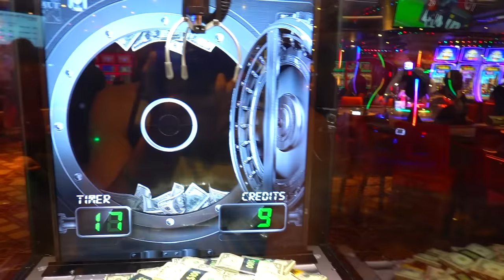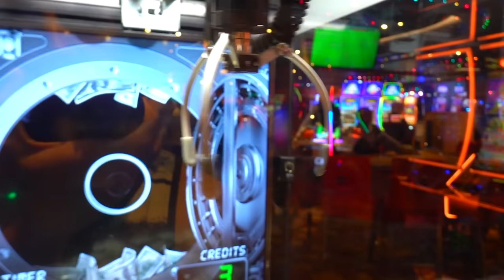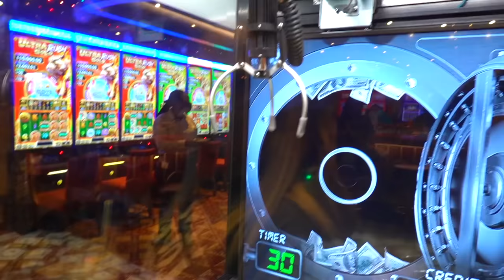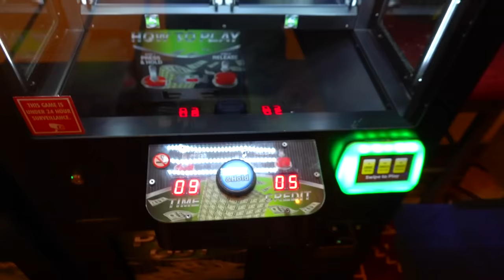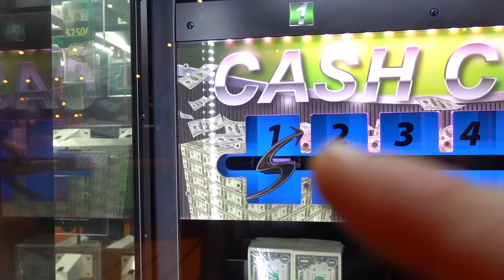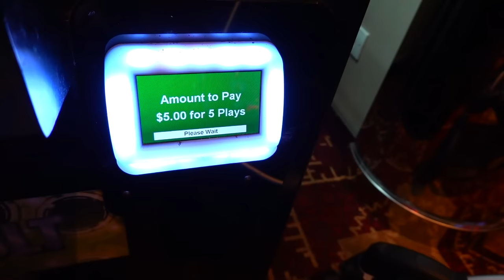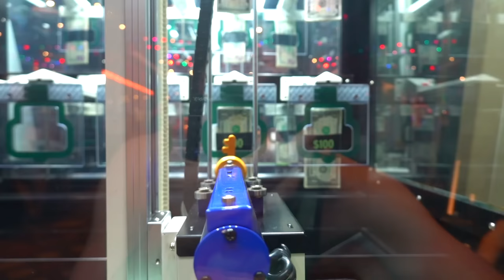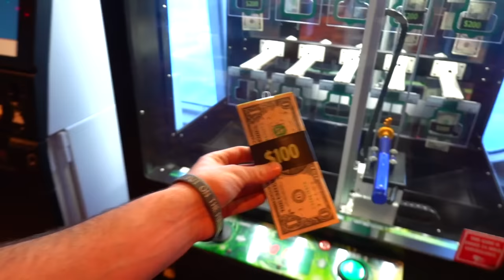💵 🤑 Casino Claw Machine CA$H Clean OUT!$$🤑 💵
Some inspiration for you!

Go to My Arcades!!!

BRIARWOOD MALL
100 Briarwood Cir, Ann Arbor, MI 4810
MALL OF MONROE